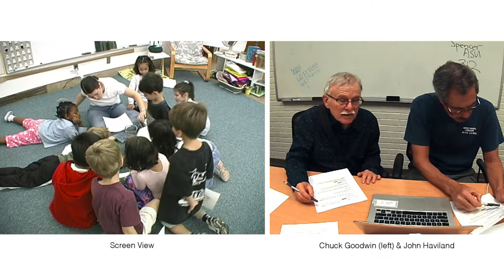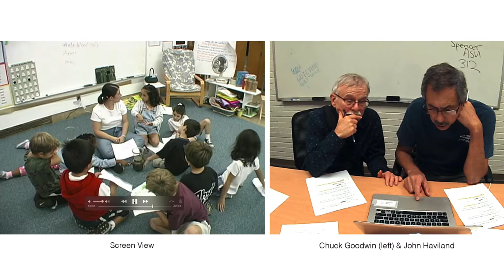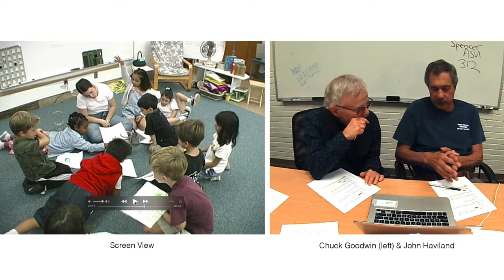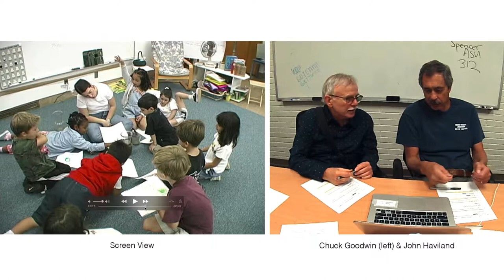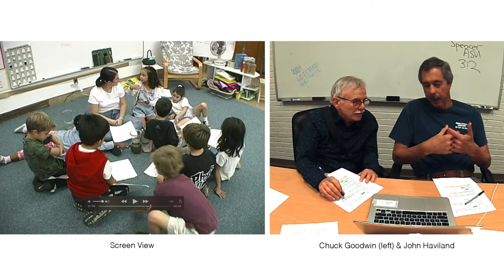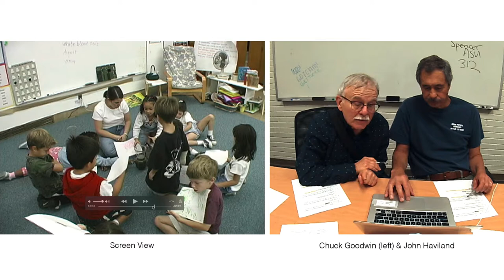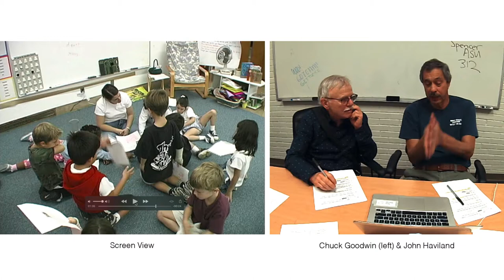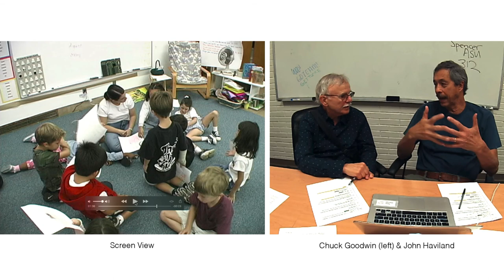Learning How to Look & Listen with John Haviland & Chuck Goodwin (Part 1)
Charles “Chuck” Goodwin, Ph.D 1977 University of Pennsylvania, Distinguished Emeritus Professor UCLA, Using videos of human interaction recorded within families, at archaeological and geological field sites, on an oceanographic ship, in the home of a man with severe aphasia, etc., he investigates the intertwining of language use, embodiment, and historically sedimented structure in the material world to describe the practices used to construct human action, sociality, skill, knowledge, and context in the midst of the lived social world.  Co-Operative Action (Cambridge University Press. 2018), brings together much of this research within a new theoretical framework.

John Haviland  (Ph.D. Harvard, 1972), is Distinguished Professor of Anthropology at UC San Diego and Director of its Linguistic Anthropology Laboratory.  He is an anthropological linguist with interests in the social life of language, including study of gesture, emerging sign languages, and interaction.  He has done long term fieldwork in aboriginal communities in Queensland, Australia and in Tzotzil-speaking communities in Chiapas, Mexico. He is an official Tzotzil interpreter for legal and health matters, engaging issues of legal and bureaucratic discourse.